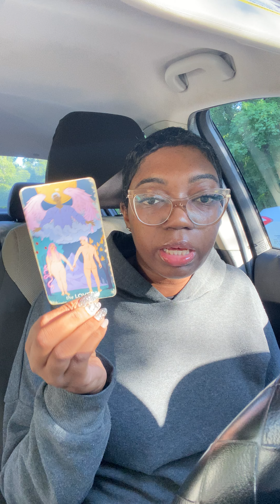🔮UR HIGHER-SELF HAS A MESSAGE FOR U‼️‼️PICK UP THE PHONE FRIEND‼️😅